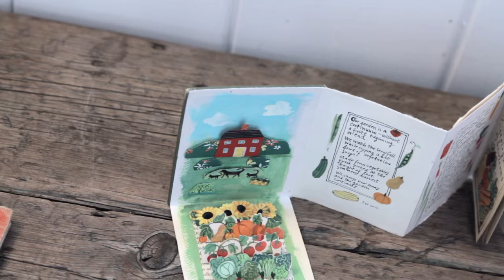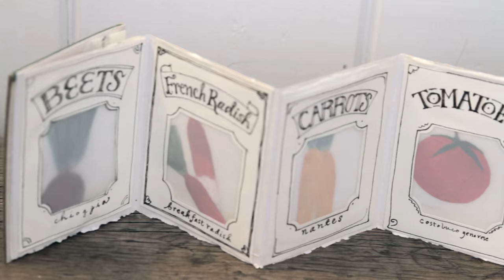Meet Jill Weber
A peek into the wonderful handmade books of Jill Weber.